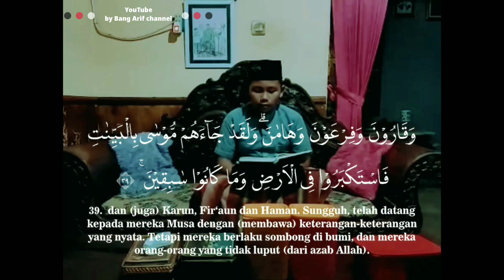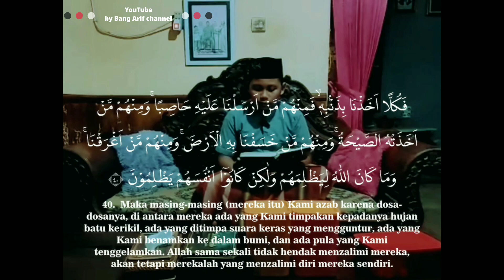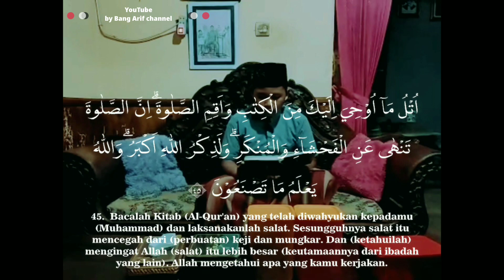April 19, 2022